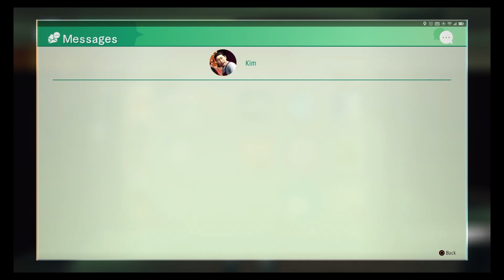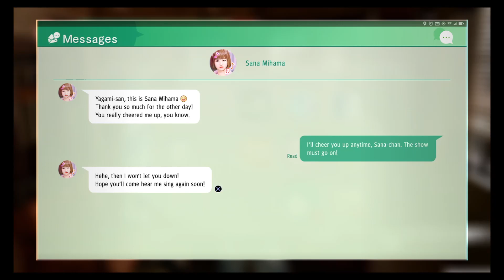Skeletons in the Closet | Judgment #4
Everybody has some skeletons in the closet.